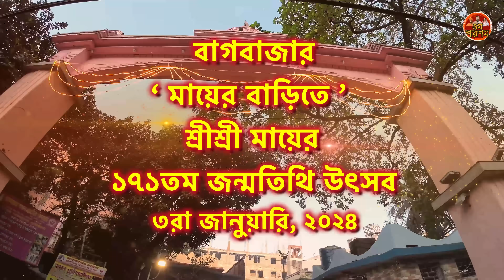মায়ের বাড়িতে শ্রীশ্রী মায়ের ১৭১ তম জন্মতিথি উৎসব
আজ শ্রীশ্রী মাতা ঠাকুরানী সারদামণি দেবীর ১৭১ তম জন্মতিথি উৎসব উপলক্ষে বাগবাজারে মায়ের বাড়িতে অনুষ্ঠানের বিশেষ ঝলক ও বর্ণাঢ্য শোভাযাত্রার বিশেষ ভিডিও রইলো আজ আপনাদের জন্য।

📌 ABOUT Channel :
চ্যানেলের বিষয়- শ্রীরামকৃষ্ণ ভাবধারার প্রচার। ঠাকুর মা স্বামীজির কথা। মঠ ভ্রমণ, তার ইতিহাস ও মিশন সংবাদ। সনাতন ধর্ম, ভক্তিবাদ ও দর্শন।

📷 MY CAMERA: DJI Osmo Action 3
🎙️MY MIC: Moano AU-PM461TR